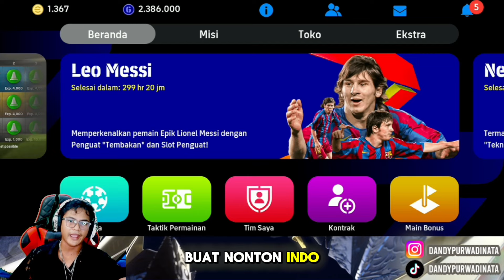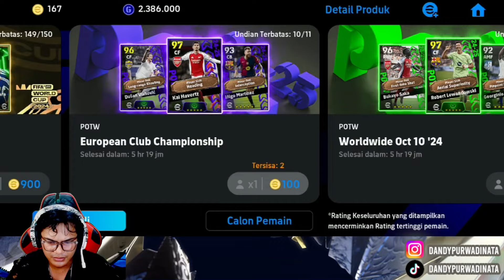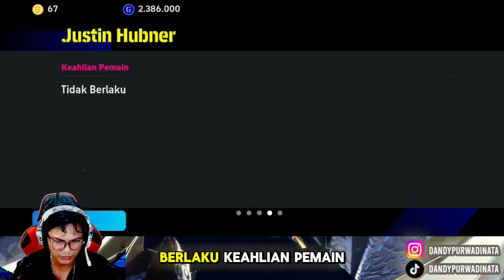GUE BORONG SEMUA PEMAIN TIMNAS INDONESIA DI EFOOTBALL 2025 MOBILE DEMI MENDUKUNG TIMNAS JUARA PILDUN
My account :

-Ask.fm :
ask.fm/dndyprwdnt